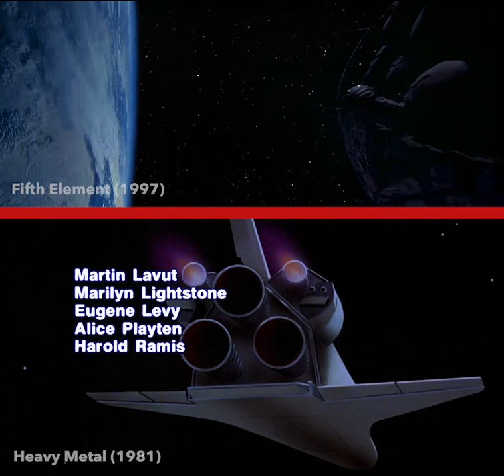Heavy Metal 1981 vs Fifth Element 1997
1981 made movie called "Heavy Metal" seems like stolen or so much inspired to the 1997 movie Fifth Element